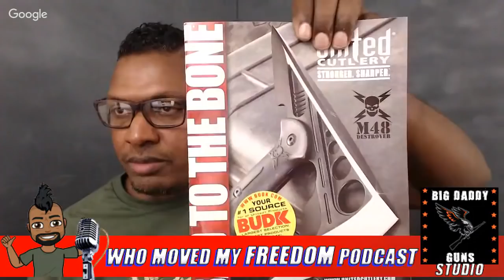Not Letting The NRA Off The Hook with VSO Hank Strange Who Moved My Freedom Ep.75